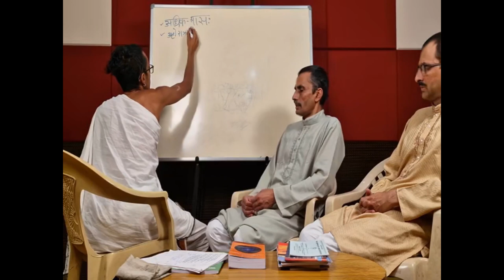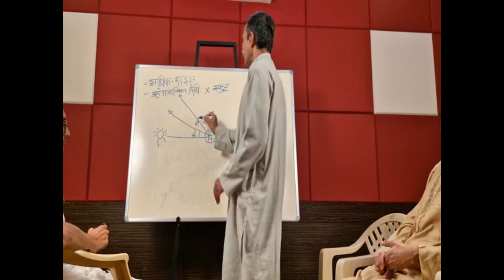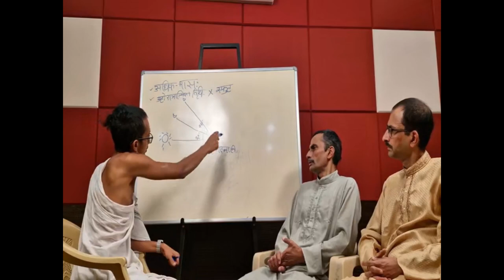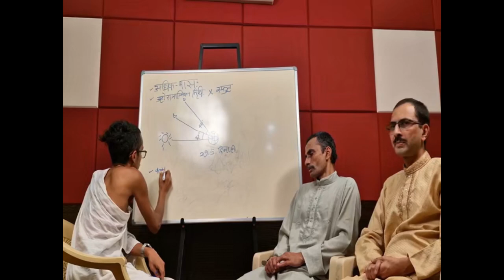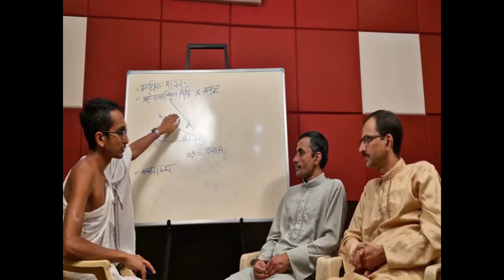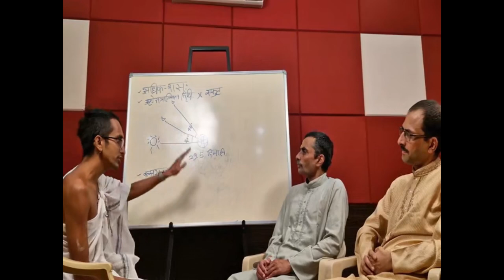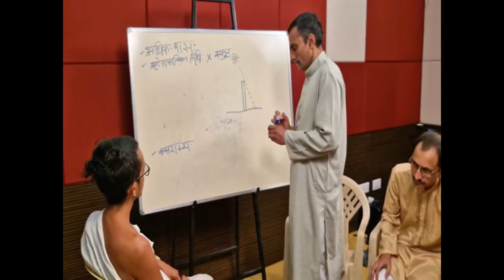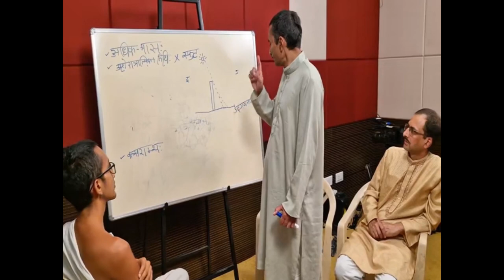kauNDinyAyana jyautiSha charchA कौण्डिन्यायन-ज्यौतिष-चर्चा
श्रीमता शिवराज-कौण्डिन्यायनेन प्रकाशिता काचिद् ऋतु-बद्ध-चान्द्र-काल-गणना-पद्धतिस् तद्-अपत्याभ्यां प्रमोद-वर्धन--सम्मोद-वर्धनाभ्यां सह प्रस्तूयते ऽत्र सन्दर्शने
श्रीमत्-सुदर्शनेन कारिते २०२३-१२-०९ इति दिने संस्कृतभारत्या अक्षरकेन्द्रे ।